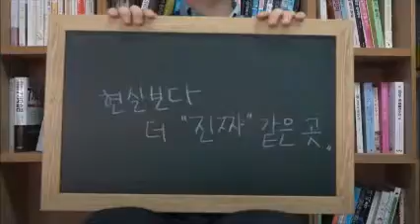집단상담_빗소리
대인관계 훈련을 위한 집단 상담에 참여하기 원하신다면 '누다심 마음연구소' 블로그에서 신청해 주세요.